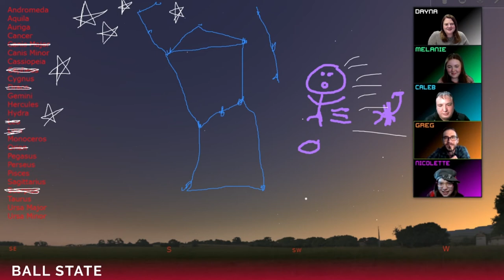Ball State Constellation Crew – Spring Wrap Up 2021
The 2021 Ball State Constellation Crew is a team of students from our Department of Physics & Astronomy: Mel Isenbarger, Caleb Whitcomb, Nicolette Terracciano, and Greg Gallagher.